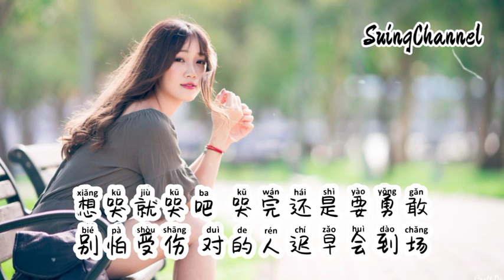姑娘答应我-丁点儿 [ 哦亲爱的姑娘 答应我好吗, 要学着习惯 别总回头看, 谁还没遗憾 过去的顺其自然, 未来的路还很长 ]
姑娘答应我-丁点儿
词：罗厚滨
曲：小厨
制作人：燕青
编曲：Jen 周周
和声：丁点儿
吉他：燕青
混音：Mt
企划：泽源屿
出品：发财日记
你总是睡不着 失眠到天亮
回忆总是深夜 来登门造访
可是他的好坏 与你无关
试着放下看一看
不管好的坏的 都是过往
别总是自找麻烦
你的付出换不来他 同样喜欢
那不如取悦自己乐观

哦亲爱的姑娘 答应我好吗
要学着习惯 别总回头看
谁还没遗憾 过去的顺其自然
未来的路还很长
哦 亲爱的姑娘 答应我好吗
你别总失眠 也别总纠缠
想哭就哭吧 哭完还是要勇敢
别怕受伤 对的人迟早会到场